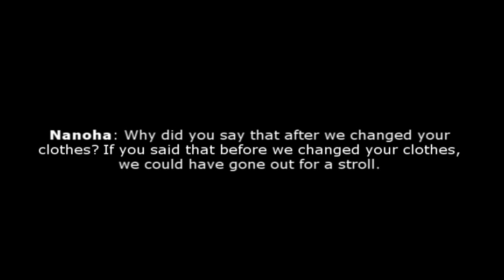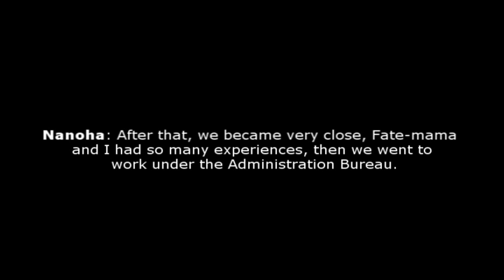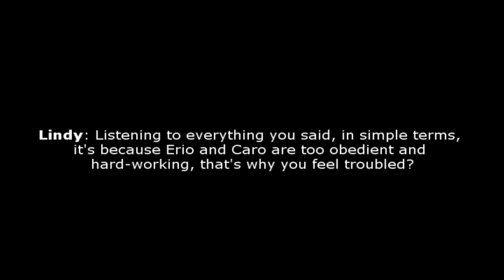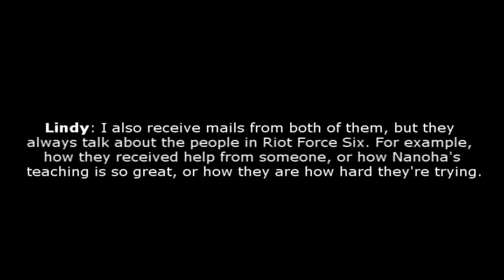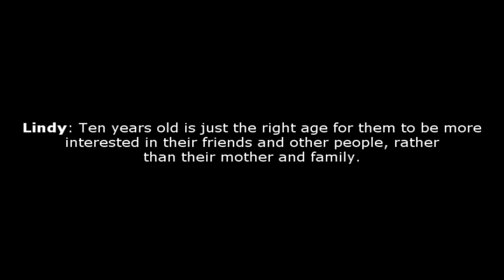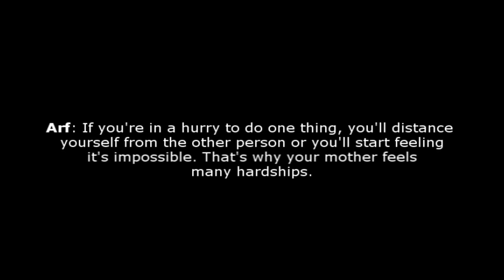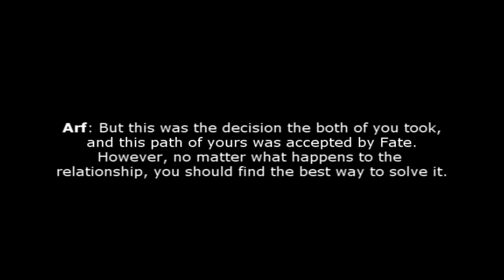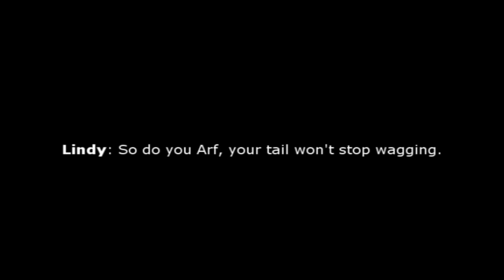Nanoha StrikerS SS02 14-17 Subbed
HNNNNNG.